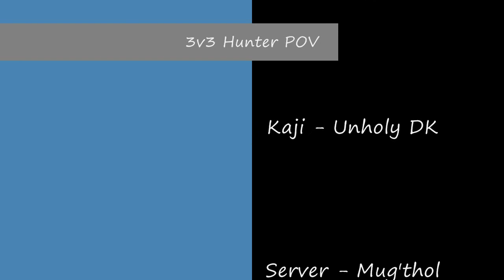3v3 Hunter POV Mug'thol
just messing with movie maker haha
songs are snsd - gee and big bang ft 2ne1 - lollipop

PHD 3v3
Ryca (paly), Clueliss (Hunter), Kaji (DK)